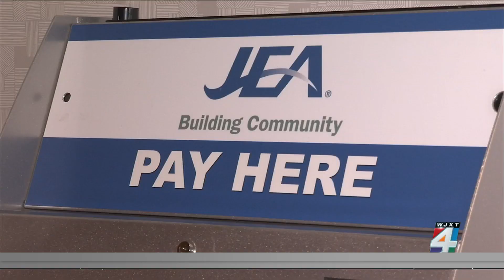New JEA building opens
A new customer service center at JEA's new downtown headquarters officially opens today.